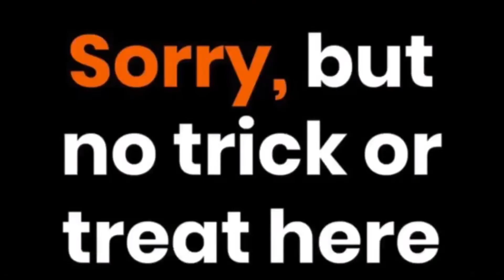Cliffside Park Halloween Events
Halloween festivities in Cliffside Park

The North Jersey community App offers Cliffside Park residents and visitors a glimpse of everything that is happening in their neighborhood as well as surrounding towns from Englewood Cliffs to Bayonne, New Jersey.  It features Events (entertainment, kids, charity, festivals...), places to go, retailers, promotions, restaurants, town services and public announcements, parking, gas stations, historical sites, news and much more.